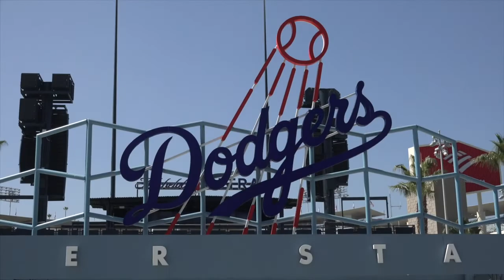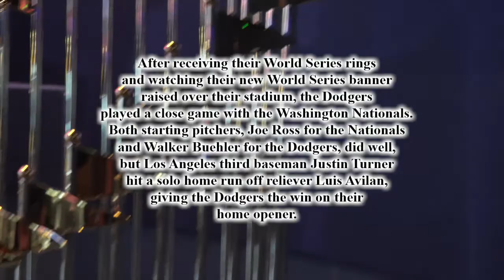Dodgers Ring Day and Home Opener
In their 2021 home opener, the Los Angeles Dodgers faced the Washington Nationals, winning the game 1-0 on a solo home run by Justin Turner.
Before the game the Dodgers raised their new World Series banner over the stadium and received their World Series rings.
Claudia Gestro covered the ceremony and game.

Claudia Gestro’s Twitter: @claudiagestro
Claudia’s Instagram: @claudiag_breal22